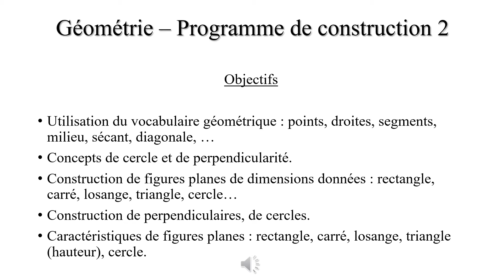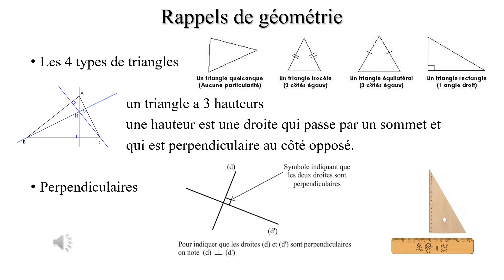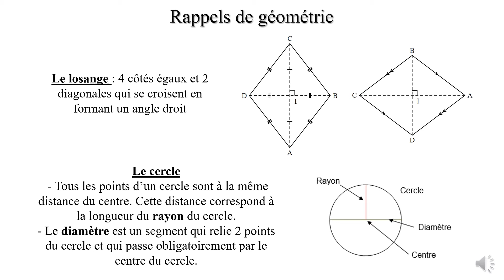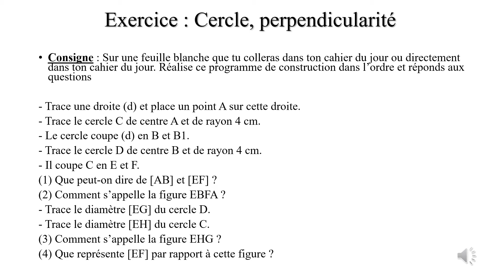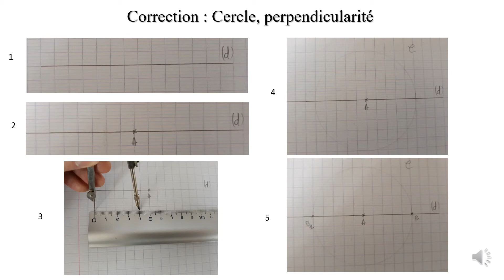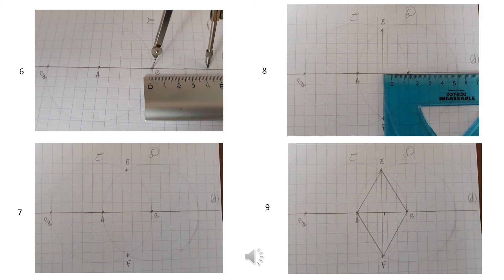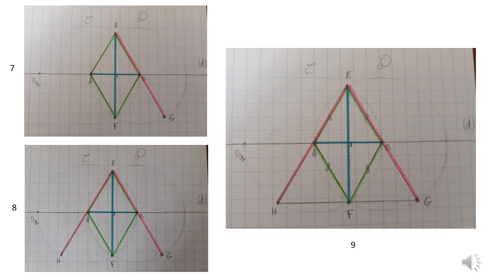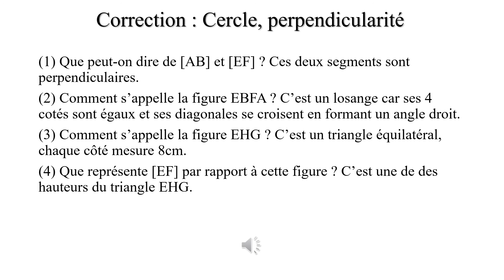Géométrie – Programme de construction 2